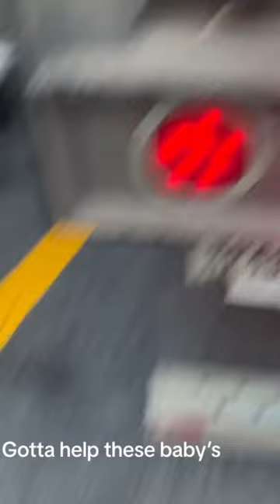Cause they tearing up people trucks